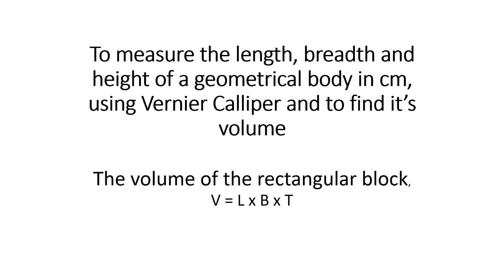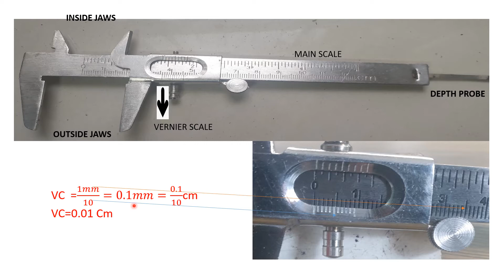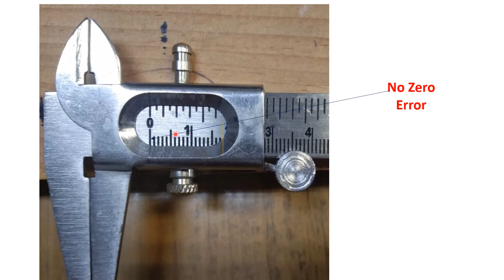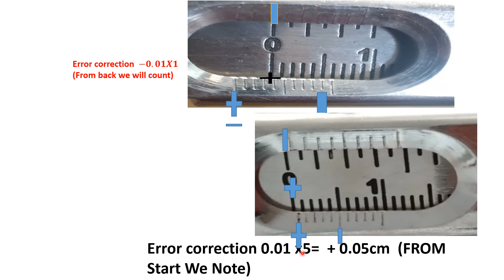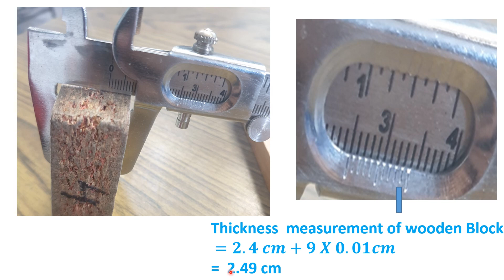To measure the length, breadth and height video in hindi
Dr K S KAHLON AND
MS SHAKUN PANDEY
SLIET LONGOWAL